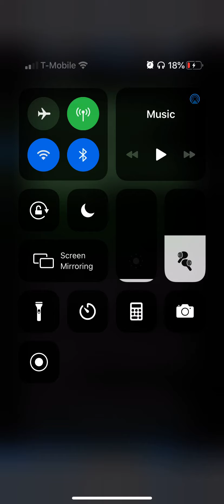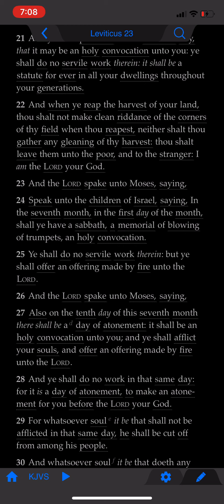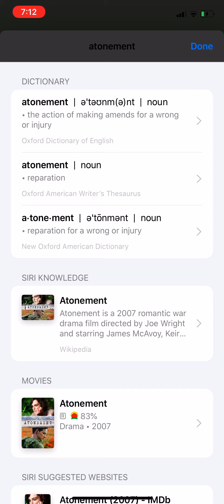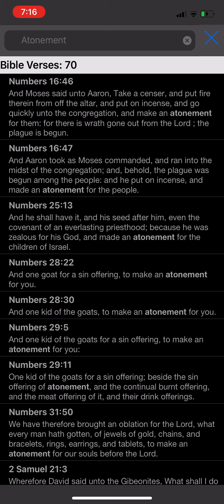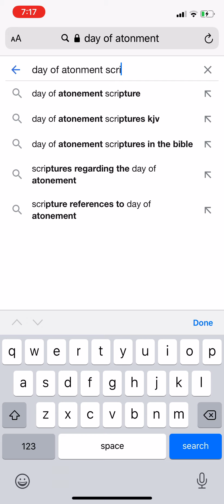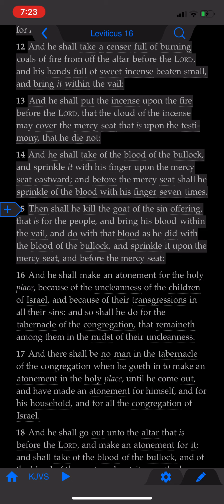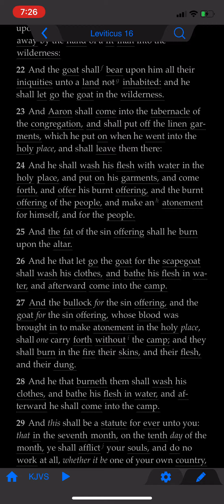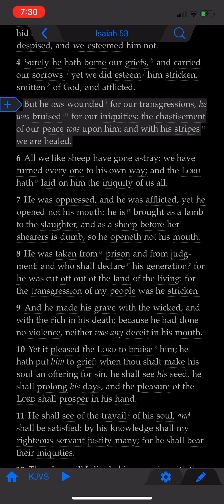Atonement Pt. 2